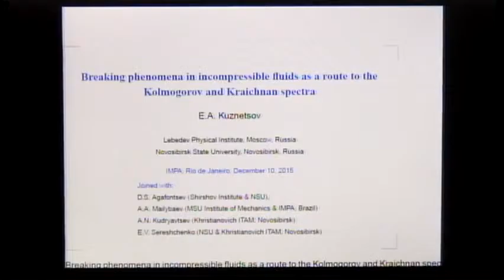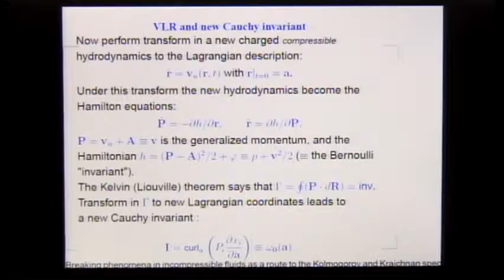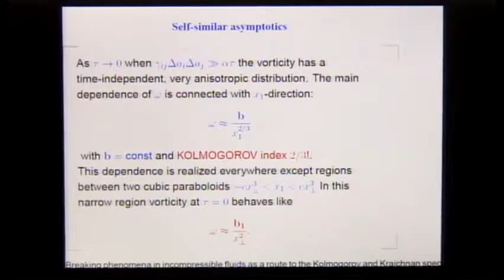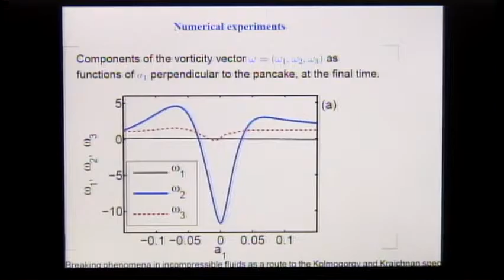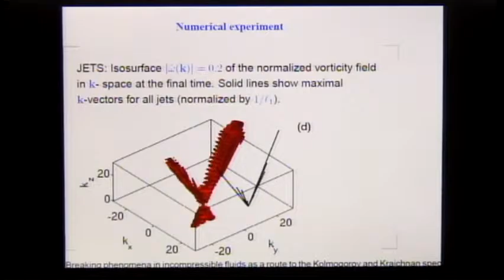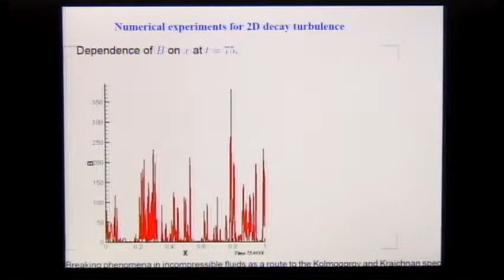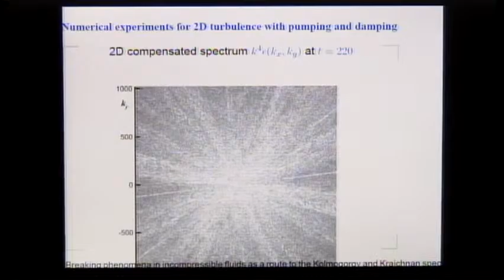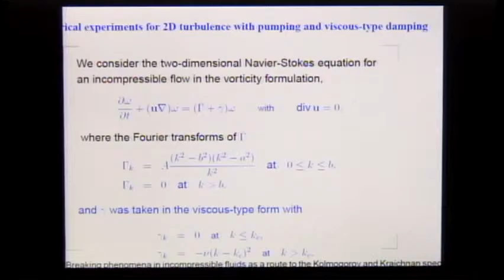Workshop on Instantons and Extreme Events in Turbulence and Dynamical Systems - EVGENY KUZNETSOV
Workshop on Instantons and Extreme Events in Turbulence and Dynamical Systems

EVGENY KUZNETSOV
Breaking phenomena in incompressible fluids as a route to the Kolmogorov and Kraichnan spectra

Organizers:
Luca Biferale (University of Rome, Tor Vergata)
Alexei A. Mailybaev (IMPA)

Luca Biferale (University of Rome – Tor Vergara, Italy)
Freddy Bouchet (ENS Lyon, France)
Thierry Dombre (Université Grenoble Alpes, France)
Leonardo Grigorio (ENS-Lyon, France)
Gregory Falkovich (Weizmann Institute of Science, Israel)
Evgeny Kuznetsov (Lebedev Physical Institute & Landau Institute, Russia)
Victor L'vov (Weizmann Institute of Science, Israel)
Alexei Mailybaev (IMPA, Brazil)
David Mesterhazy (University of Bern, Switzerland)
Luca Moriconi (Universidade Federal do Rio de Janeiro, Brazil)
Takahiro Nemoto (ENS Lyon, France)
Francesco Ragone (ENS Lyon, France)
Eric Vanden-Eijnden (Courant Institute, USA)